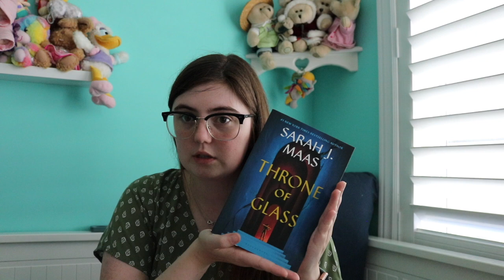September 2024 TBR|wanderingreadings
I can't believe it's already back to school time. What books do you want to read this month?

?F&A?:
?What Camera do you film with? - iPhone 14 Pro, Canon Rebel t6i, Sony DSC-WX500B
?What Country are you from? - Canada
?What grade are you in? - Fourth Year Uni